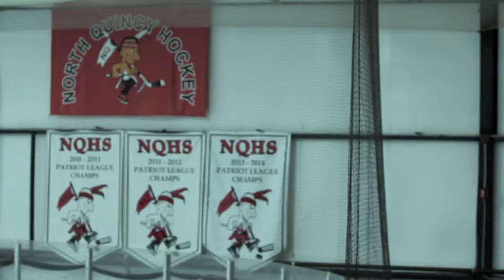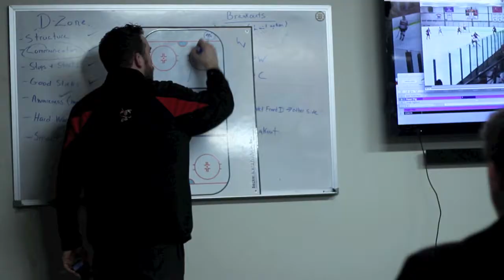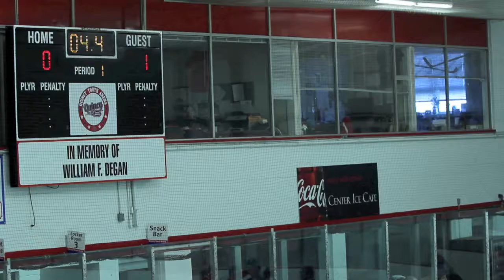NQ Hockey Short Video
A short video of the North Quincy Boys' Hockey Season 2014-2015.